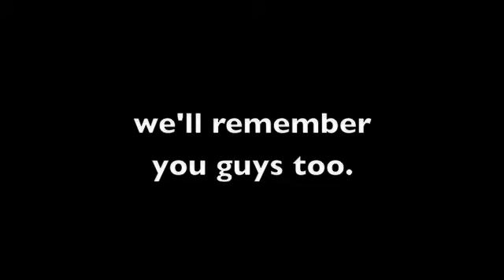2009 Track & Field seniors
Congrats and good luck to the Class of 2009! Valley Stream North Track & Field.